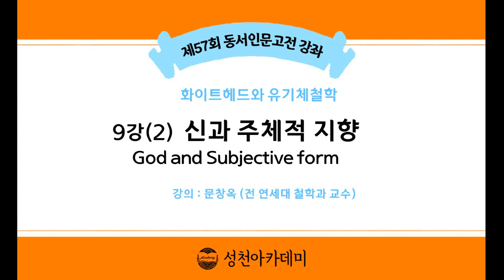21-1(57회)_화이트헤드와 유기체철학_9강(2)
제9강 : 신과 주체적 지향 God and Subjective form